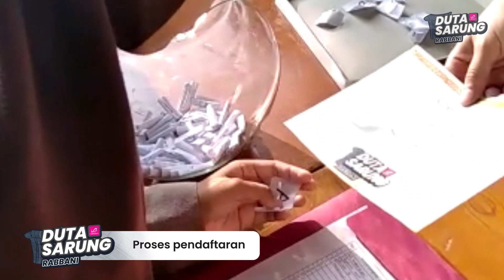BAKAT ANAK SANTRI AS SURUUR INI GA ADA TANDINGANNYA, EMANG KAYA APA ?? 😱